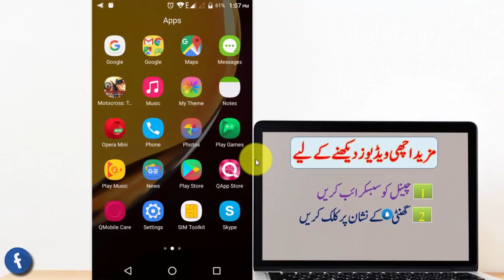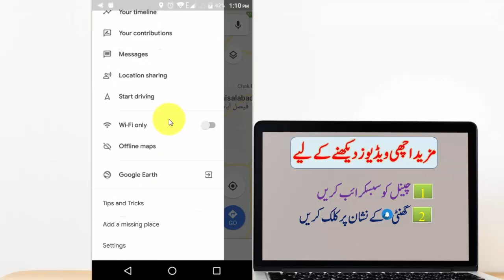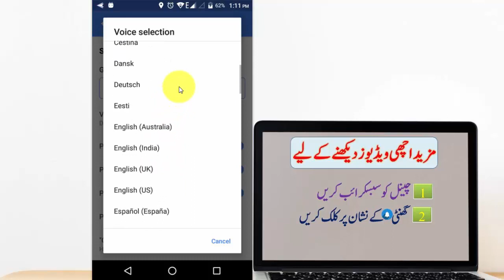How To Change Easily Google Maps Navigation Language From English To Urdu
Hello Friends, Maine iss video mein Google Maps ki Navigation ko English se Urdu mein tabdeel kerne ka tareeqa bataya hai jo ki buhat hi aasan hai. Google Maps Navigation ki madad se ap turn by turn awaz ke zareye instructions hasil ker sakte hain. Google Maps Navigation ko use kerne k liye ap ke pas 3G, 4G ya WiFi ka hona zarori hai.